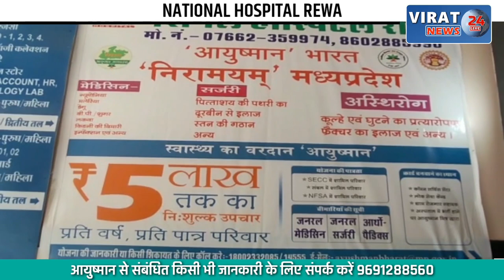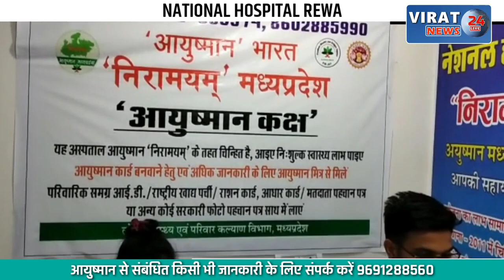🔻रीवा- बारात में नाचते-नाचते रुकी सांसे; कानपुर से रीवा आई थी बारात, देखें घटना का वीडियो !